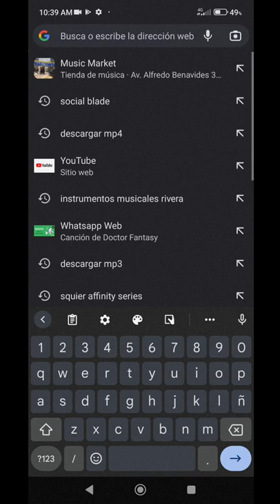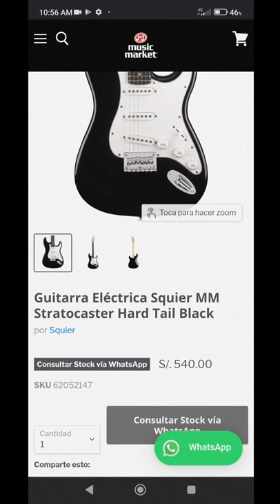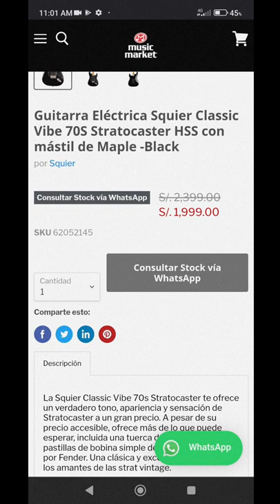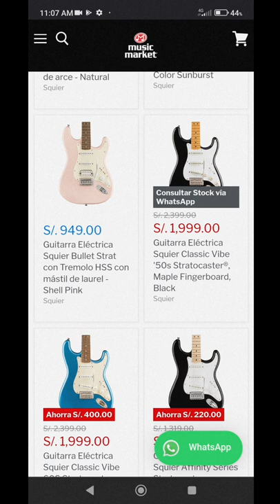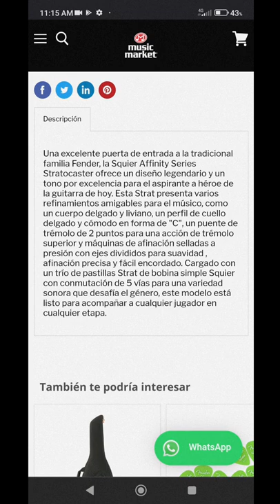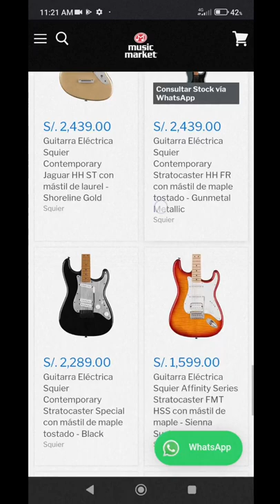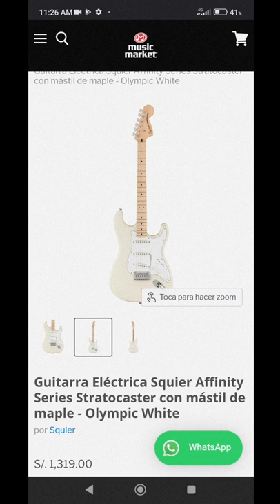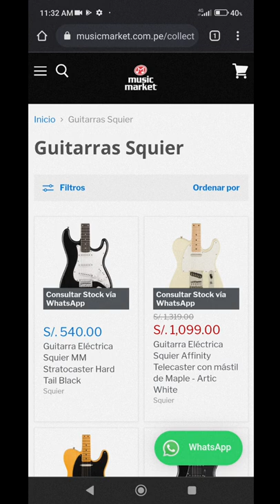QUÉ GUITARRA ME COMPRO PARA CUMBIA? PRECIOS MARCAS Y MODELOS EN PERÚ 2022💥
Hola amigos bienvenidos!!! Ya se vienen los 2k en nuestro canal Y pensar que hace un año hermos menos de mil 😚🤘🤙 que viva la música !!! Aunque el canal no produsca dinero como otros canales de espectalos o tecnología... Pues seguirá vivo por qué este canal es del pueblo 😚💥🤘🤙